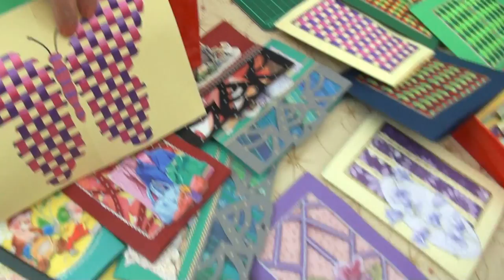Dicky Oele en Ellen Seegers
Vrijwilligers van het Brabants Museum Oud Oosterhout gaven een demonstratie en van allerlei handvaardigheden en uitleg van hun kunsten in schilderen, glas, kralen, bouwen  enz. tijdens het feest van het 20 jarig bestaan 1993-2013.